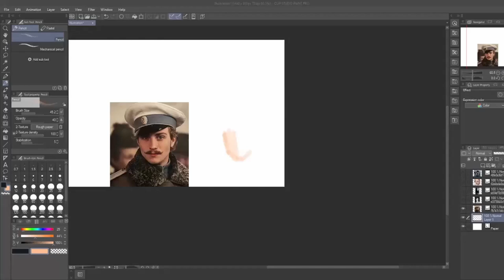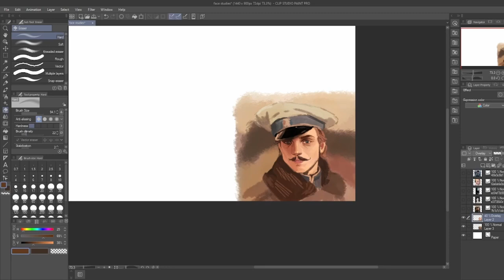small aaron taylor johnson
first video, just testing stuff out :3